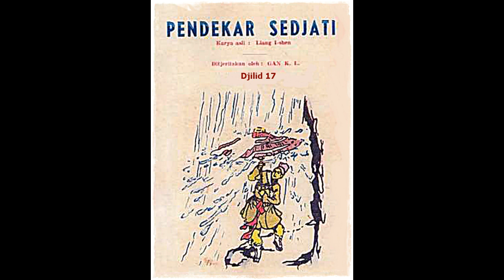Seri Cerita Silat Pendekar Sejati Jilid 17